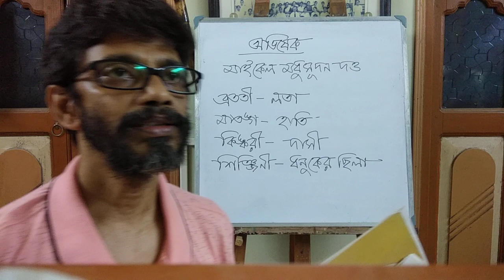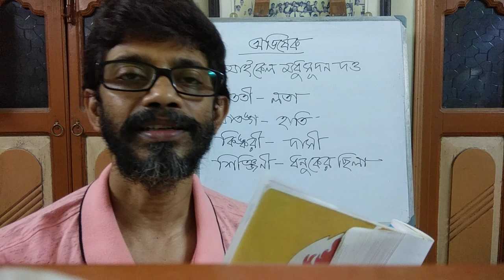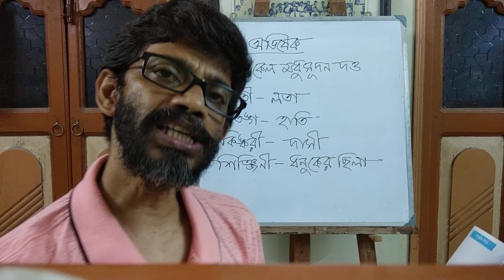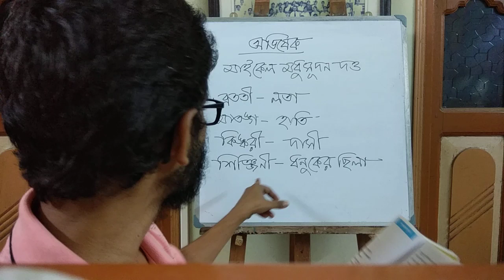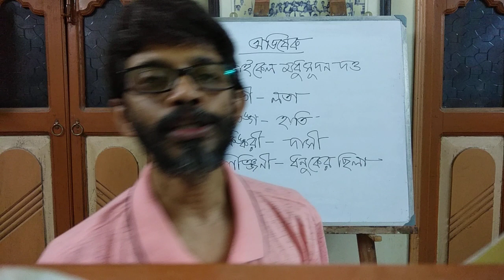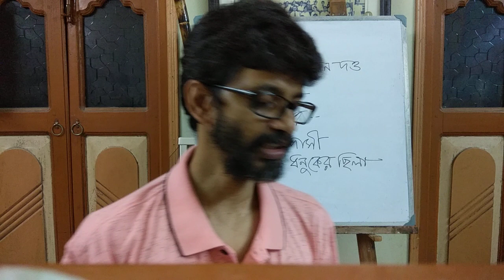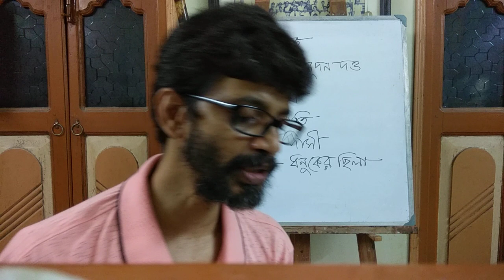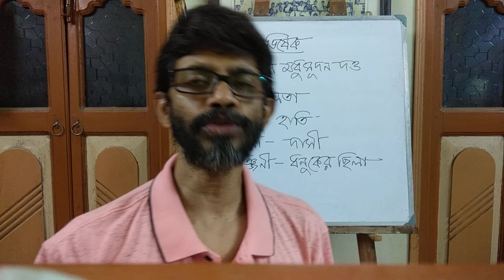Sanghasaran Sen Tutorial Class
Bangla_kobita_Class_X_(Abhishek_Parba_3)